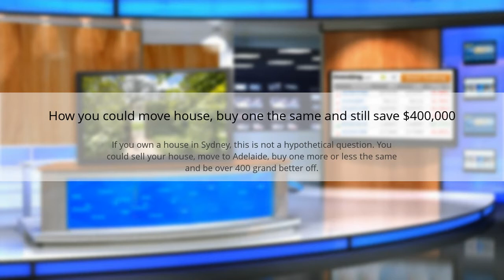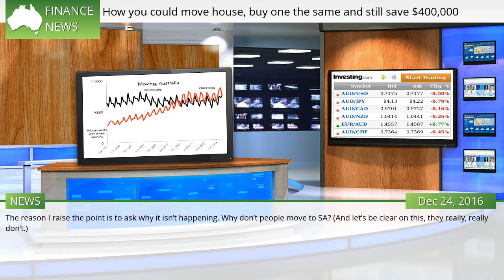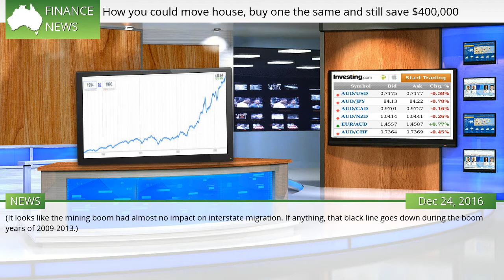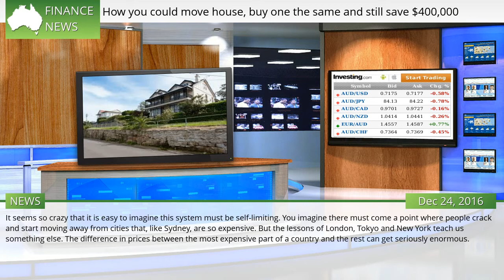How you could move house, buy one the same and still save $400,000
If you own a house in Sydney, this is not a hypothetical question. You could sell your house, move to Adelaide, buy one more or less the same and be over 400 grand better off. If you already live in Adelaide, there’s still a bonus on offer. You could up stumps and move to Hobart, and pocket almost $80 grand on a similar house. (If you live in Hobart, sorry but you need to move to the bush to find a similar deal.) The amounts are a little smaller if you own an apartment or townhouse, but you could still pocket a large sum if you move to a cheaper city.  #843